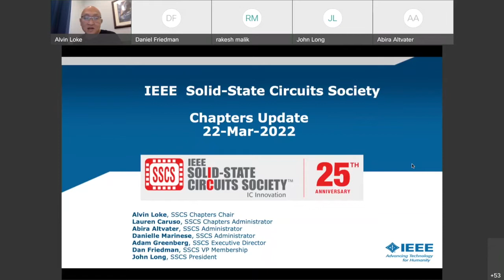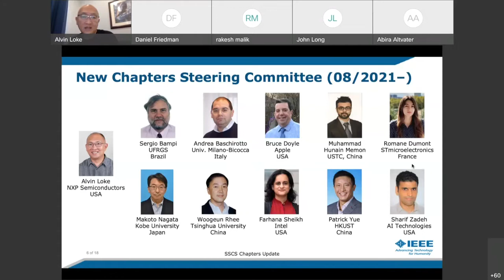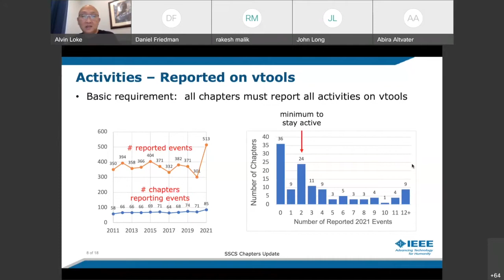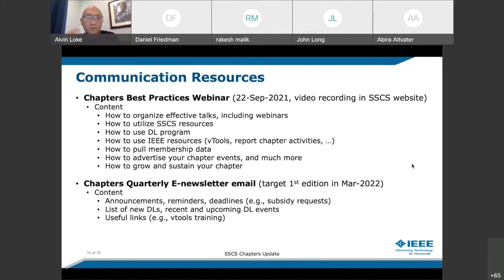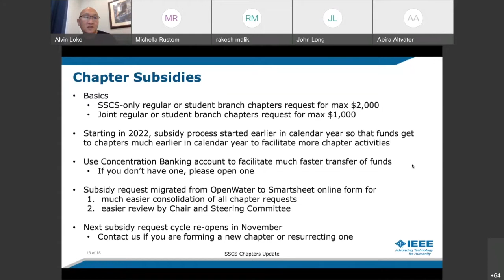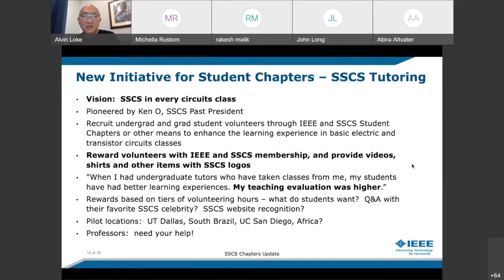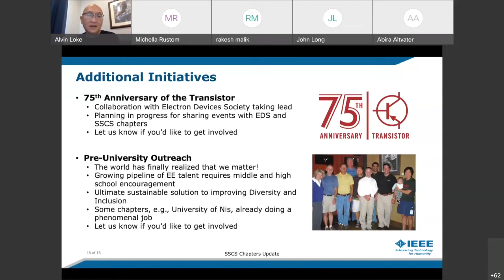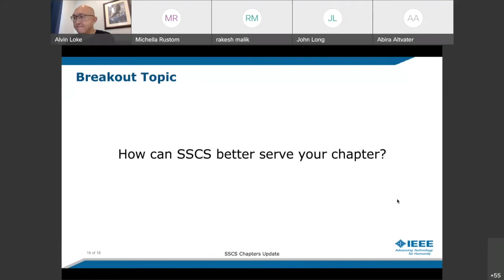SSCS Chapter Chairs & Officers Meeting (3-22-22)